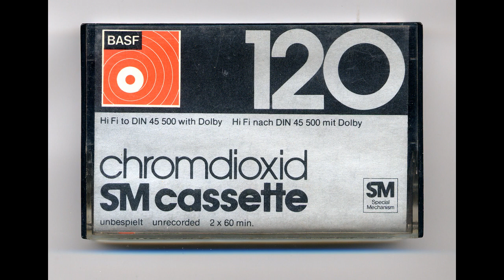Status Quo (breathtakingly) Live in Marseille 75 /Master Tape recording /Full concert 1:07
Power, drive, showmanship, audience hysteria, you name it, they have it in store. When I look back on this concert , I remember how old I felt, surrounded by screaming teenagers fueled by an incredible energy coming from the stage they kept feeding back to the musicians, generating still more power in an exponential loop. Having lived through Led Zeppelin and Who concerts of 73 and 74 you would think I was immune by 75. Nay ! Basic Blues Rock at its peak, you can't beat it ;  and when the audience essentially consists of hot-blooded southern european teens and it's the heart of winter, the chances are some heathen celebration is brewing. Take your protein pills and put your headphones on. (Main Picture by Jean Yves Legras)
1) Junior's Wailing
2) Backwater
3) Just Take Me
4) Claudie
5) Railroad
6) Roll Over Lay Down
7) Big Fat Mama
8) Don't Waste My Time
9) Roadhouse Blues
10) Encore:
11) Caroline
12) Drum Solo
13) Bye Bye Johnny
I considered adding subtitles because the audience is very present on the recording and it's sometimes hilarious :
 at 0:29 the band is introduced by a guy with a funny foreign accent (who might be Giorgio Gomelsky) : « Mesdames et Messieurs, ce soir le meilleur groupe Rock'n Roll anglaise, souhaitons la bienvenue à Status Quo »= Ladies and gentlemen tonight the best englishe Rock'n Roll  band let's hear a warm welcome for Status Quo »
5:20:Rossi asks « Does everybody understand a little bit of English ? » the audience roars something that might be « yes » or « no » ; their puzzled attitude later will prove they were a bit too cocksure.
From the very start, and it was a classic behaviour back then, the public started shouting « assis ! » « sit down » and at the end of the show they scream « une autre »= one more.
27:40 a boy tells his friend « lève la veste, fada ! »= »take off your jacket, silly » it's January 16 and the boxing hall where the concert is taking place, usually a freezing cold arena has turned into a scorching turkish bath.
45:55 the best is yet to come : while Rossi is trying to make people stand up and jig, one of the kids is forcibly trying to get people around him to sit down, explaining  that's what Rossi is asking for: « tant que vous serez pas assis, ils joueront pas, alors »= «  as long as you keep standing they won't play, simple as that ! »and then shouts in a very heavy local accent « tu comprends pas l'anglais putain à ton âge ?! »= « fuck it, can't you understand English at your age ». Then with brilliant professionalism the three guitar players proceed to slowly bend down stretching their legs apart so as to be parallel to the stage and disappear from the sight of the sitting people which forces them to stand up as one and join in the jig, to the great disappointment of the would-be interpreter.